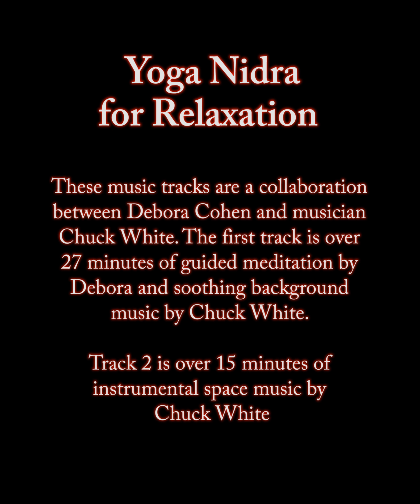A Relaxing Yoga Nidra for sleep by Debora Cohen and Chuck White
These music tracks are a collaboration between Debora Cohen and musician Chuck White. The first track is over 27 minutes of guided meditation by Debora and soothing background music by Chuck White. Track 2 is over 15 minutes of instrumental space music by Chuck White
For more information about Energy Healing and Transformational Coaching go